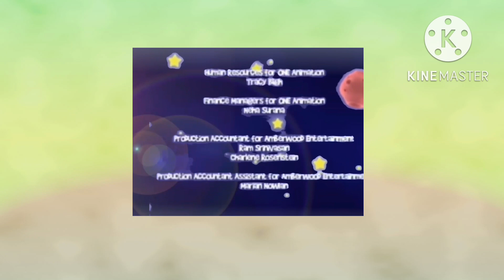December 6, 2022